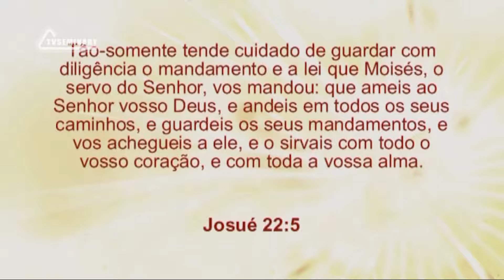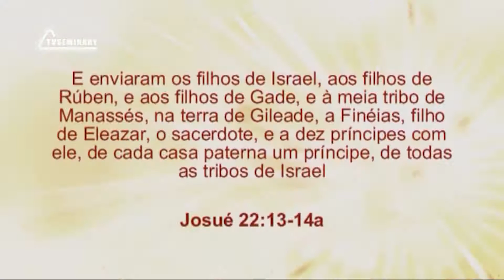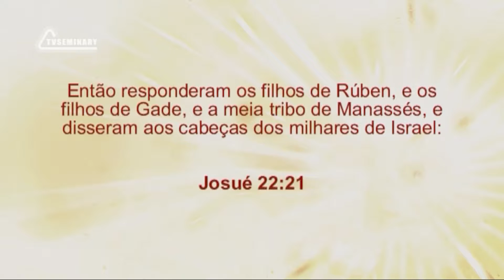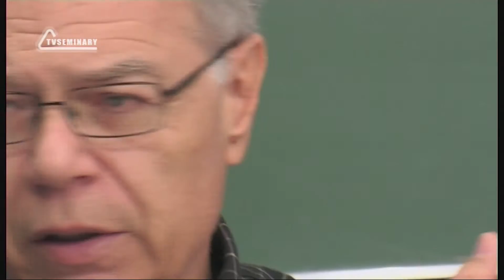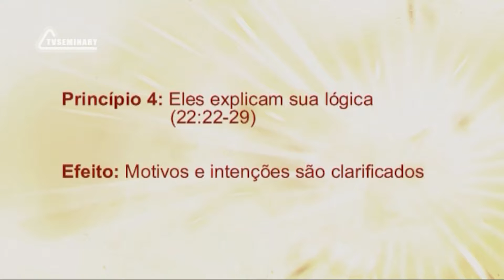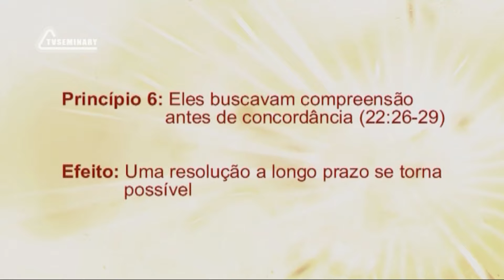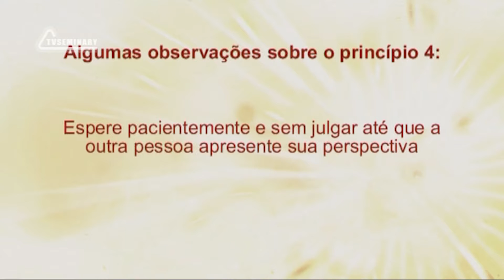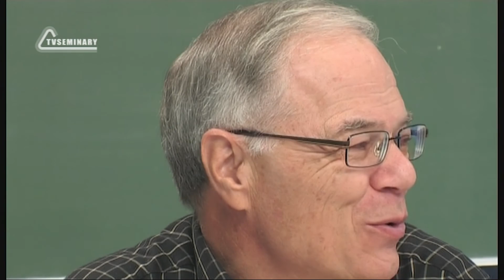PT512 Por 17. Princípios de comunicação para a resolução de conflitos.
Duane H. Elmer devotes this session  to a study of an episode from the book of Joshua which illustrated a Biblical model of successful conflict resolution
He  wants to share eight important principles for communication and show the effects of the strategy which brought understanding, reconciliation and peace. D.H. Elmer walks his listeners through the events of Joshua 22 and encourages them to think the best about the person than assuming the worst.